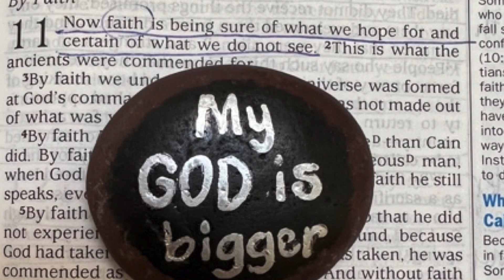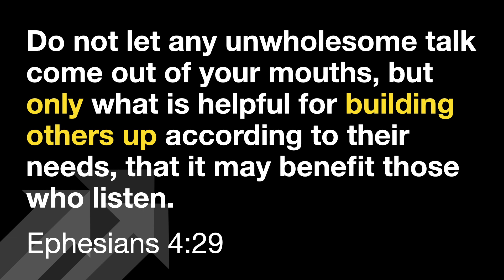VIDEODEVO 2021 10 28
I love sharing your comments and group pics!